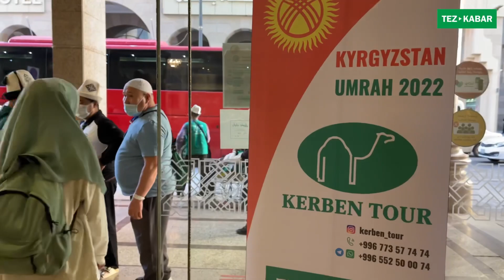МЕККЕДЕН сизге БЕЛЕК БЕРЕБИЗ ~ УМРА САПАРЫ 2022 ~ 8-серия